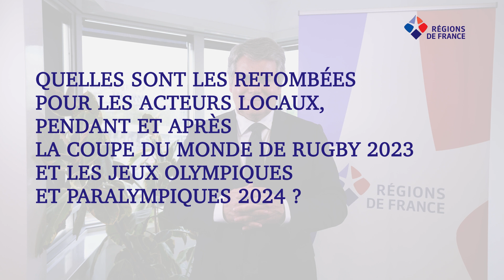Grands événements sportifs internationaux en France 2023/2024 - Franck LOUVRIER (19/04/2023)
"Quelles opportunités les grands événements sportifs internationaux que la France accueillera en 2023 et 2024 offrent-ils aux Régions françaises ?"

"Quelles sont les retombées pour les acteurs locaux, pendant et après la Coupe du Monde de Rugby 2023 et les Jeux Olympiques et Paralympiques 2024 ?"

Franck Louvrier, président de la Commission déléguée Tourisme de Régions de France, Vice-président de la Région Pays de la Loire y répond dans le cadre de la réunion du groupe de contact État - Régions - organisateurs, qui s'est tenue à Régions de France le 19 avril 2023.